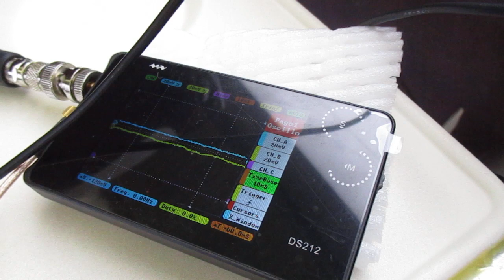超音波を利用した「振動計測技術」 ultrasonic-labo